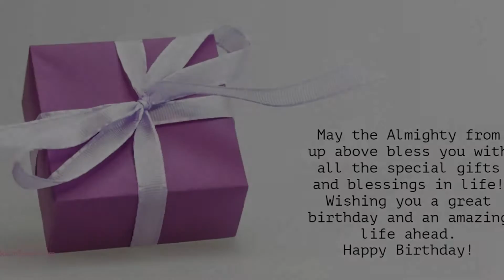Happy Birthday to Lopa - Birthday Wish From Birthday Bash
Hey Lopa!